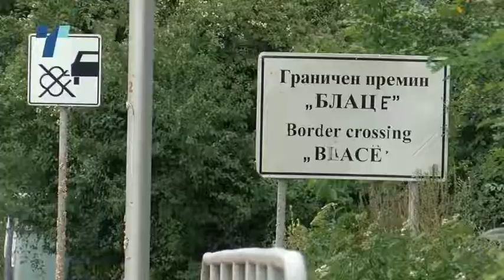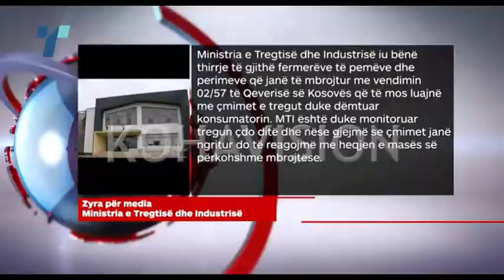ЕК го искара Косово за блокираниот извоз од Македонија